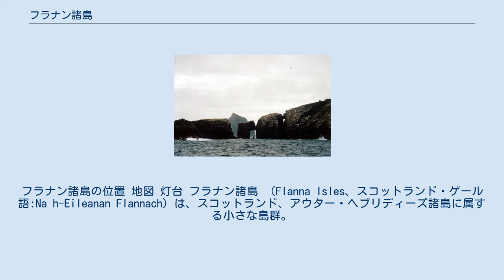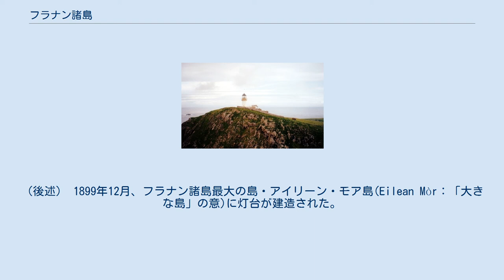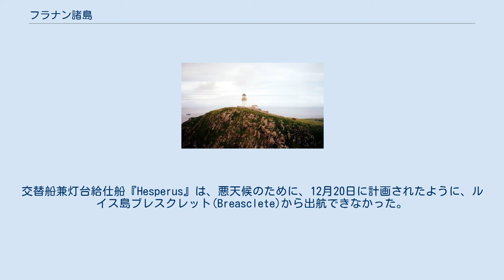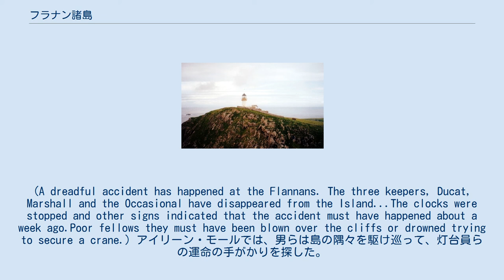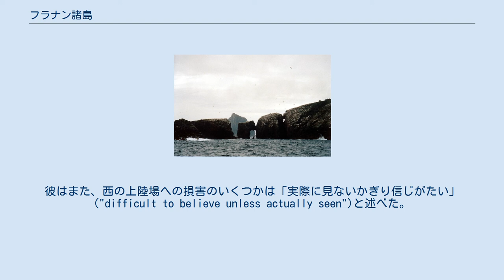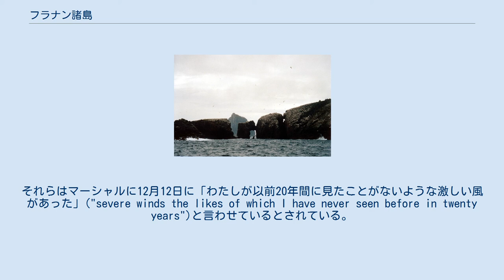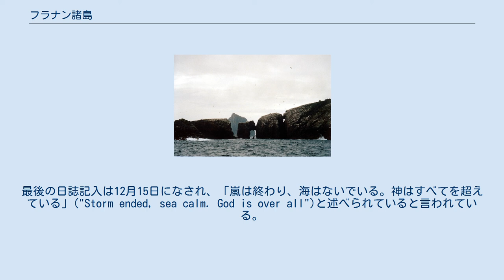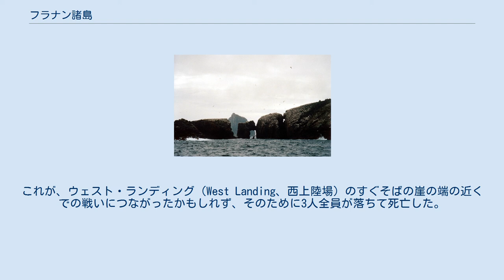フラナン諸島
アウター・ヘブリディーズ
フラナン諸島の位置 地図 灯台 フラナン諸島 （Flanna Isles、スコットランド・ゲール語:Na h-Eileanan Flannach）は、スコットランド、アウター・ヘブリディーズ諸島に属する小さな島群。
ルイス島のおよそ32km西方にある。
7世紀のキリスト教聖職者聖フラナンにちなんで名付けられた。
中世には『7人の猟師たち』という通称で呼ばれていた。
かつては教会が建てられたがヴァイキングの侵攻、その他の島々から隔絶されていることで人口は減少した。
1971年の灯台機械化以降、無人島となっている。
1900年には、アイリーン・モア島の3箇所ある灯台の灯台守たちがなんの痕跡もなく失踪するという事件が起きている。
（後述） 1899年12月、フラナン諸島最大の島・アイリーン・モア島(Eilean Mòr：「大きな島」の意)に灯台が建造された。
アイリーン・モア島には侵入者を歓迎しない妖精がいるという伝説が古くから語り継がれてきたが、この付近の海は難所として知られており、付近を航行する船の安全を確保するのが目的だった。
 その灯台には3人の男、ジェームズ・デュカット、ドナルド・マッカーサー、トマス・マーシャルが灯台守として常駐していた。
しかし、1900年12月15日、ヘブリディーズ諸島の沖を航行していた貨物船アーチャー号が船の向きを変えようとして現在位置を確かめるべく、アイリーン・モア灯台の光を探したが、奇妙な事に光はどこにも見当たらず、応答もなかった。
 それから10日余り経った12月26日、定期的に食料等を補給していたヘスペラス号が島に到着、船長のジム・ハーヴィーは汽笛と大砲の音で灯台に呼びかけてみたが、何の応答もなかった。
船員達が調査のためボートに乗って灯台に向かったところ、灯台の中はきちんと整っており、灯台のランプにも何の異常もなく、いつもの灯台の光景である。
しかし、そこからは3人の灯台守の姿だけがなくなっていたのである。
 その後の調査の結果、島の西側に暴風雨の跡がある事、岩の割れ目に常備してあった道具箱が見当たらない事、そしてデュカットとマーシャルのオイルスキンがなくなっているという事が明らかになったため、デュカットとマーシャルが暴風雨の中、道具箱を使っての作業中に誤って海に投げ出されたように思えた。
しかし、何故マッカーサーまでいなくなったのか、何故彼のオイルスキンだけが残されたままなのかという謎が残った。
 3人のうちの誰かが足を滑らせて突堤から落ち、彼を助けるために残る2人も海に飛び込み死んでしまったとも考えられたが、突堤にはロープやライフベルトも残されていた。
また、3人のうちの誰かが正気を失ってほかの2人を殺し、自分も海に飛び込んで死んだのではないか等、失踪について諸説あるが、真相は謎のままである。
 2018年、ジェラルド・バトラー主演で『バニシング』として映画化された。
 フラナン諸島灯台 フラナン諸島で何か異常があったという最初の記録は、1900年12月15日、フィラデルフィア発リース行きの航路上にある汽船『Archtor』が、悪天候の状況で灯火が作動していないことを航海日誌に記録したときであった。
1900年12月18日にその船がリースでドックに入れられたとき、目撃は北方灯台委員会に回された。
交替船兼灯台給仕船『Hesperus』は、悪天候のために、12月20日に計画されたように、ルイス島ブレスクレット(Breasclete)から出航できなかった。
それは12月26日正午にようやくその島に到着した。
ショア・ステーションはフラッツに改装されている。
灯台には男3人が配置されていた――ジェームズ・デュカット、トマス・マーシャルおよびウィリアム・マッカーサー、そして交替の4人目の男が岸で時間を過ごしていた。
 乗組員兼交替灯台員が到着すると、旗ざおには旗がなく、通常の準備箱はすべて補充のために浮桟橋に残されていて、さらに不吉なことに、彼らを岸で迎えるはずの灯台員らはひとりもいなかった。
『Hesperus』の船長ジム・ハーヴィーは、船の警笛を吹鳴し火炎信号を放つことによって、彼らに連絡を取ろうとしたが、しかし不首尾であった。
 ボート1隻が水面に降ろされ、交替灯台員ジョセフ・ムーアが一人で上陸させられた。
構内への入り口の門と正面玄関の両方が閉ざされていて、ベッド複数は整えられておらず、クロック時計が止まっていた。
彼はこの気味悪い知らせをもって浮桟橋に戻った後、『H...